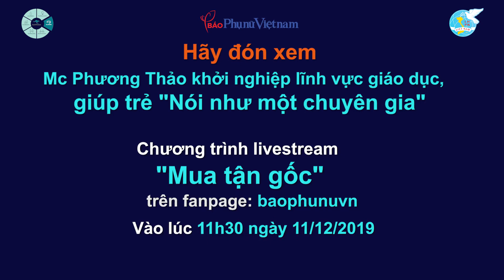Báo PNVN - MUA TẬN GỐC SỐ 8 | TRAILER | KHỞI NGHIỆP LĨNH VỰC GIÁO DỤC, GIÚP TRẺ 'NÓI NHƯ CHUYÊN GIA’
Báo PNVN -  MUA TẬN GỐC SỐ 8 | TRAILER | MC PHƯƠNG THẢO KHỞI NGHIỆP LĨNH VỰC GIÁO DỤC, GIÚP TRẺ 'NÓI NHƯ MỘT CHUYÊN GIA’

✅ Hoạt động Mua Tận Gốc của chương trình Mottainai “𝐌𝐨𝐭𝐭𝐚𝐢𝐧𝐚𝐢, 𝐓𝐫𝐚𝐨 𝐲𝐞̂𝐮 𝐭𝐡𝐮̛𝐨̛𝐧𝐠 - 𝐍𝐡𝐚̣̂𝐧 𝐡𝐚̣𝐧𝐡 𝐩𝐡𝐮́𝐜” để gây nguồn quỹ hỗ trợ cho trẻ em thiệt thòi, đặc biệt là trẻ em bị mồ côi, tàn tật do tai nạn giao thông

Có thể con bạn rất ngoan, học giỏi nhưng rụt rè, ngại chia sẻ trước đám đông. Vậy phải làm sao để giúp trẻ tự tin, nói chuyện lưu loát, xúc tích nhất? Chương trình livestream MUA TẬN GỐC SỐ 8 vào lúc 𝟏𝟏𝐡𝟑𝟎 ngày 𝟏𝟏/𝟏𝟐/𝟐𝟎𝟏𝟗 trên fanpage Báo Phụ Nữ Việt Nam sẽ mang đến những thông tin bổ ích về ‘bí kíp’ giúp trẻ tự tin hơn và ‘Nói như một chuyên gia’ với phần chia sẻ của nữ MC gạo cội Đỗ Phương Thảo.

Tham gia chương trình. khán giả có cơ hội trúng thưởng voucher miễn phí và được mua giá gốc các khoá học KÍCH HOẠT TƯ DUY NGÔN NGỮ

🎯Nhằm mục đích:

- Tạo một kênh truyền thông về mua bán hàng hóa chính thống và cam kết cao

- Khách hàng được trải nghiệm trực tiếp/có ý kiến phản hồi, đồng thời được mua với giá gốc

- Hỗ trợ miễn phí người khởi nghiệp (đặc biệt là phụ nữ vùng sâu vùng xa, phụ nữ khuyết tật, phụ nữ dân tộc thiểu số, người chuyển giới…)

- Hỗ trợ phụ nữ nâng cao kiến thức kinh doanh

🎥Chào mừng các bạn đến với Chương trình “MUA TẬN GỐC” SỐ 8 được LIVESTREAM vào lúc 𝟏𝟏𝐡𝟑𝟎 ngày 𝟏𝟏/𝟏𝟐/𝟐𝟎𝟏𝟗 trên fanpage Báo Phụ Nữ Việt Nam

🎁Tham gia chương trình để dự thưởng và Mua Tận Gốc: KHÓA HỌC KÍCH HOẠT TƯ DUY NGÔN NGỮ